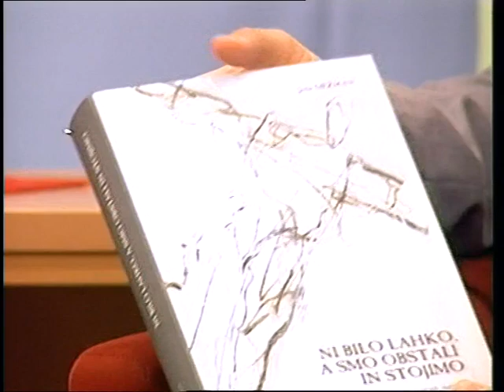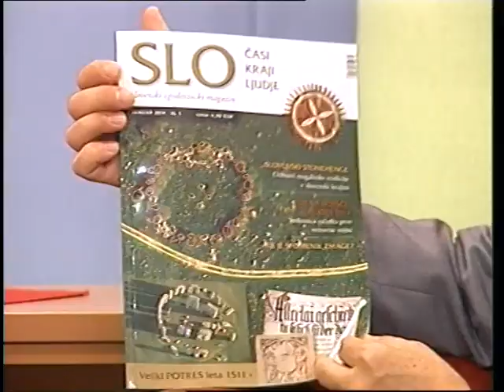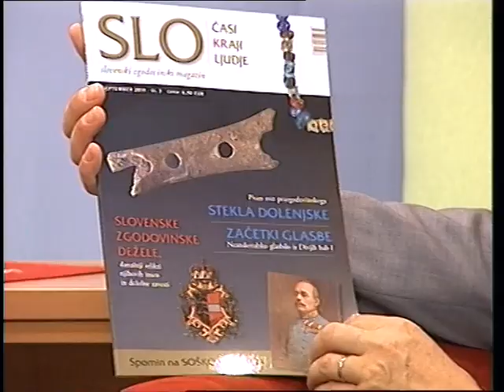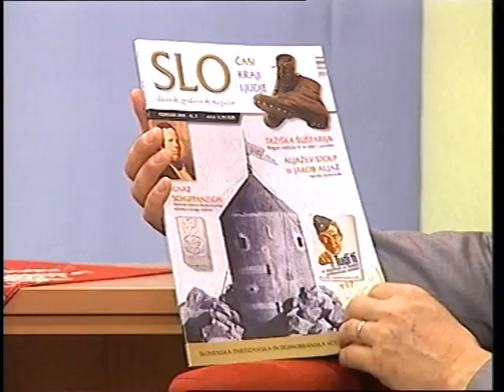Pogled: dr. Jože Dežman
O koncu druge svetovne vojne.